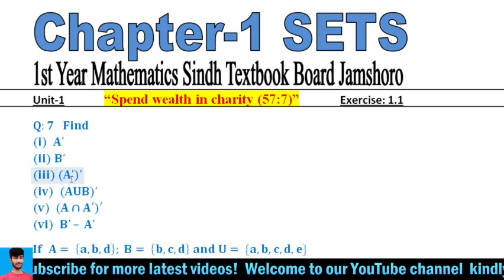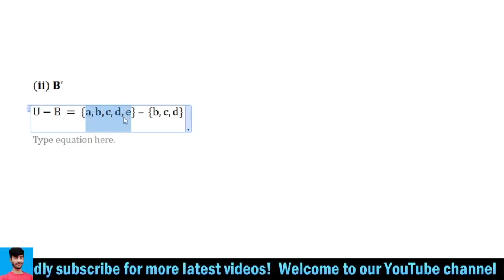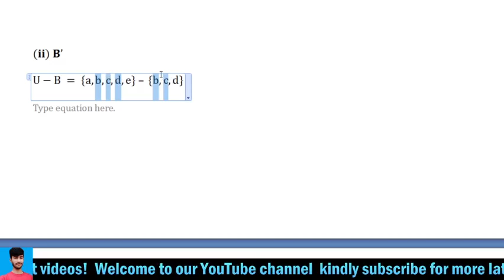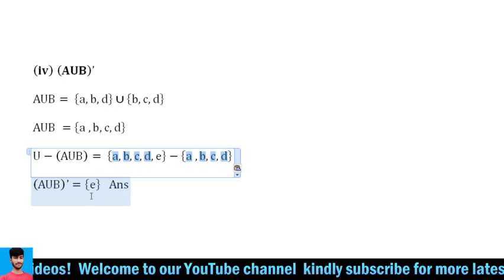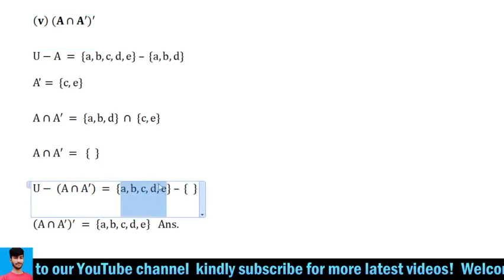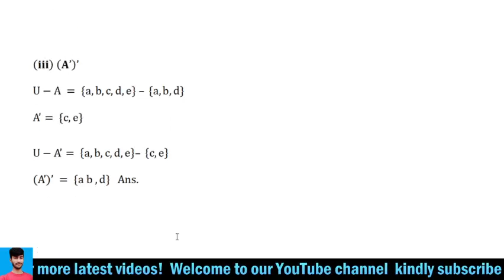Exercise 1.1 Question 7 | chapter 1 | SETS | class 11 | Sindh Board | Karachi Board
AssalamuAlaikum welcome!

Mathematics and Motivation by Shaikh

About this video:
exercise 1.1 class 11 maths sindh board
1st year maths chapter 1 sindh board
1st years maths sindh board exercise 1.1 set q7 solve complete
1st years maths sindh board exercise 1.1 q 7 solve complete
Sets Q;7 ex:1.1,exercise 1.1 Q 7 Math sindh board
chapter 1
SETS
class 11
Sindh Board
Karachi Board
Sets Exercise 1.1 Q.7
Maths Karachi board sets Ex 1.1 Question 7